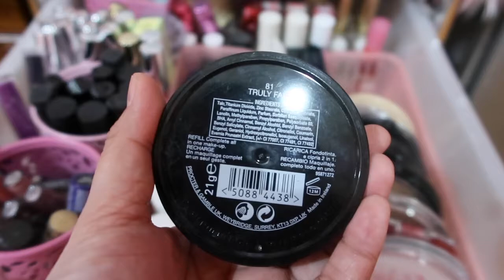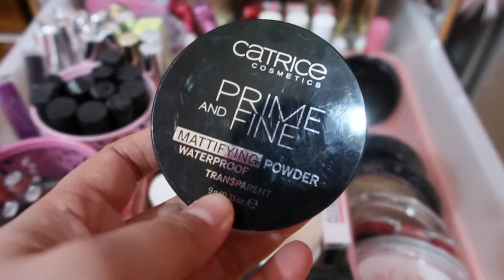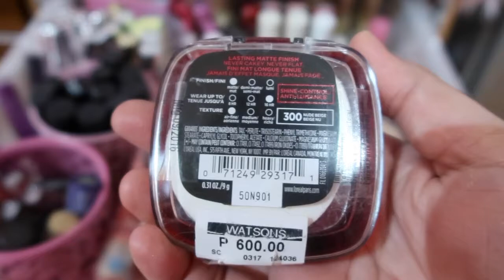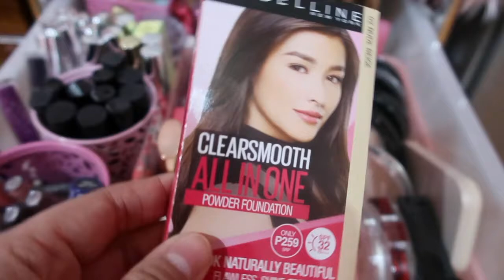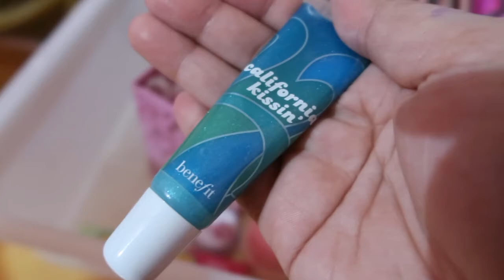MAKEUP DECLUTTER 2: LIPSTICK & FACE POWDER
💄MUST READ💄

💄FILMING GADGETS💄
Filming Camera: Canon EOS 500D
Vlogging Camera: Canon G7x Mark II
Edit Video Thru: Mac Apple Imovie 10